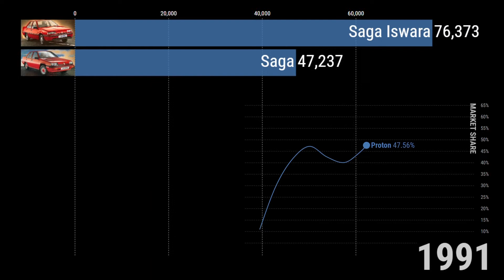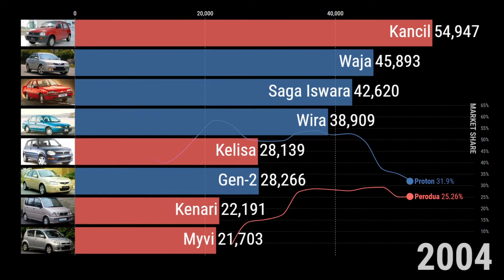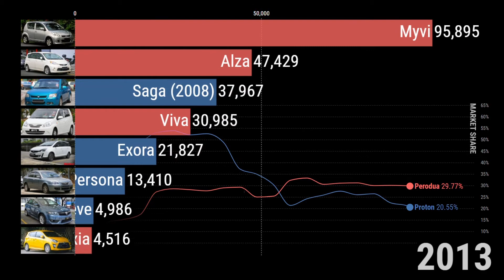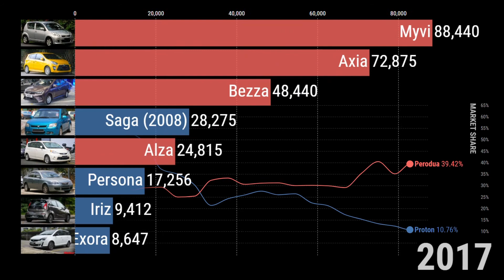MY.002 Best Selling National Car in Malaysia (1985-2019)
This bar chart race animated the best selling national car of Malaysia since the launching of Proton Saga in 1985 under the initiative of National Car Project lead by former Prime Minister Tun Mahathir.

Perodua founded 10 years after Proton established, which was initially targeting to compliment Proton's absence of car model in minicars and superminis market segments. However, this balance was broken by the introduction of Myvi which direct compete with Proton Savvy and later Iriz.

Source: MAA, Bestsellingcarsblog, Marklines, Paultan